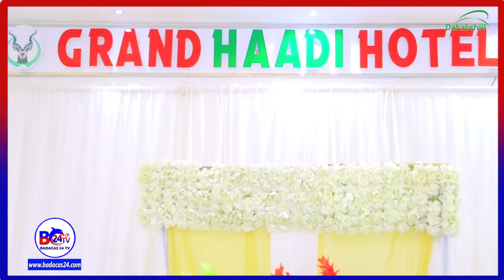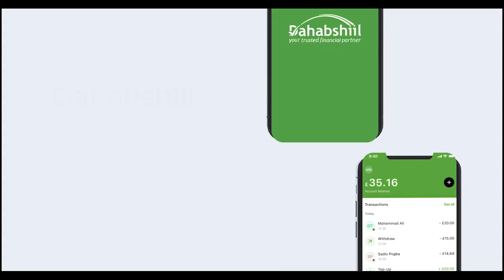''Gudida Laa Soo Magacaabay Mahaa Dhexdhexaad'' Kaltuun